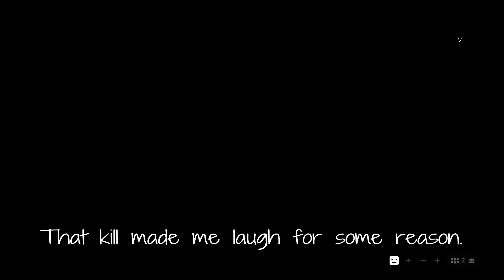Battlefield V w/Rene - Type 2A (Episode 43)